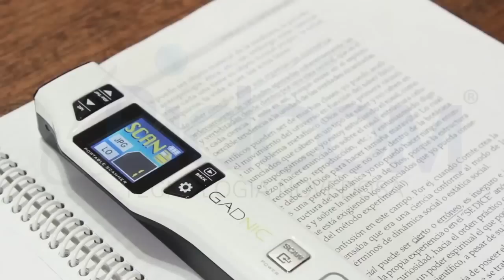Scanner Portatil De Mano Color 1200 Dpi Soft Ocr Escaner Usb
En Bidcom vendemos los mejores productos tecnológicos, creativos y novedosos por Internet. Envíos a todo el país